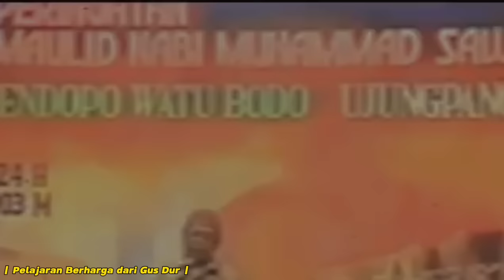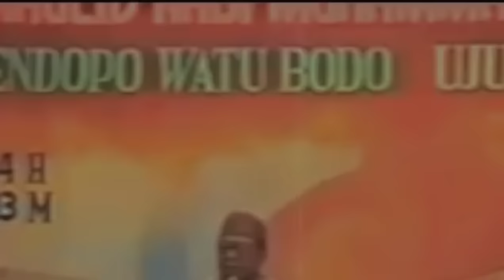TERUNGKAP‼️MISTERI PIDATO GUS DUR SETELAH di HIANATI dan.. WOW! RIZIEQ SHIHAB RESTUI ANIES MUHAIMIN?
Bicara Soal Kepribadian Gus Dur Memang Unik dan Syarat Akan Misteri, Presiden ke-4 RI ini, Percaya atau Tidak, Memang Spontan Kadang Tidak Bisa di Nalar (Mungkin kita yang tidak tahu), Seolah ada Jumper Dimensi, Baru bisa fahami setelah sekian tahun bahkan puluhan tahun.

[...interval...]
✅ Nasib Cak imin: Ingat! Warga NU dan Para Pencinta Gus Dur siap pasang badan menjaga NAHDLATUL ULAMA dan PBNU 24 jam dari demonstran siluman.

✅️ Ternyata ini Alasan Gus Dur Sampai 52 Kali Sebut Amien Rais Penipu...👇🏻

[...interval...]

Tidak terkecuali berbagai peristiwa yang ada dan akan terjadi, ini bukanlah satu cocokologi belaka, akan tetapi silahkan anda buktikan sendiri. Sekali lagi, memahami Gus Dur itu Berat.

Setidaknya, bicara kuwalat, kalau memang tidak percaya akan keramat, minimal kuwalat dengan orang tua, itu memang benar adanya!

Ning Alissa Qotrunnada Munawaroh alias Alissa Wahid pernah menyebut bahwa mendiang KH Abdurrahman Wahid alias Gus Dur lebih suka ditertawakan daripada dipuji-puji. Bahkan saat dilengserkan, Gus Dur bukannya sedih, malah 'ketawa-ketawa'. Termasuk diantaranya di hianati, akan tetapi karma orang yang terzalimi, sudah termaktub dalam berbagai literatur. Percaya atau tidak, terserah...

Kepribadian unik Presiden ke-4 RI ini juga diungkap Alissa di Haul ke-8 yang digelar di Ponpes Tebuireng, Jombang, Jawa Timur, Kamis 928/12) malam. "Pak Mahfud (mantan ketua MK), Mbak Khofifah (Khofifah Indar Parawansa, dan Pak Rizal Ramli tahu ini (bahwa Gus Dur suka ditertawakan),"

Wallahu A'lam. Untuk Gus Dur sang Guru Bangsa, Alfatihah...

Semoga bermanfaat 🙏

● Jika berkenan silahkan sahabat simak juga 👇

✅ Kalian tak pernah sadar kan? Indonesia pernah dipimpin Presiden sesempurna ini? Pasca runtuhnya imperium kekaisaran ottoman atau era kesultanan demak era walisongo, adalah GUS DUR the One and Only!

Beliau bukan tokoh dongeng tapi sosok presiden YANG BENAR-BENAR ADA! Pemimpin adil, bijaksana, suka menghibur rakyat, membela minoritas, memanjakan umat, mendidik masyarakat, pemimpin agama dan KITALAH YANG SELAMA INI BUTA! 👇

Untuk memperkaya Khazanah Gus Durian, Jika berkenan, silahkan sahabat simak juga;

✅️ Kemana arah dukungan NU di Pilpres 2024?

Ketua Umum PBNU KH Yahya Cholil Staquf - Gus Yahya Jelaskan Arah Dukungan NU Di Pilpres 2024! Begini isinya ...👇🏻👇🏻👇🏻

✅️ Sosok Prabowo Subianto di Mata Gus Dur

✅️ Mahfud MD Kenang Kejatuhan Gus Dur~

Mahfud MD: Gus, Masih ada Waktu ...
Gus Dur: Lebih baik tidak Jadi Presiden !!!

✅️ jika berkenan, silahkan sahabat simak juga WASIAT GUS DUR DAN KH HASYIM MUZADI 👇🏻

✅️ Gombalan KH D Zawawi Imron (Sastrawan Si Celurit Emas) bikin Gus Yaqut Meleleh 👇🏻

✅️ KAYAKNYA NGAWUR! TETAPI ENTAH BAGAIMANA SEMUA FATWA GUS DUR TERBUKTI 👇🏻

✅️ Juga soal ini 👇🏻